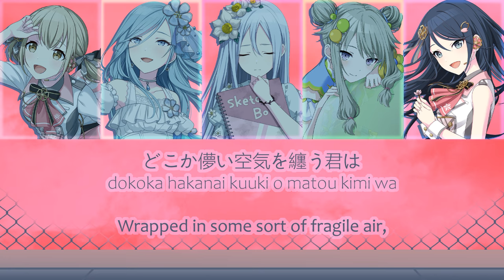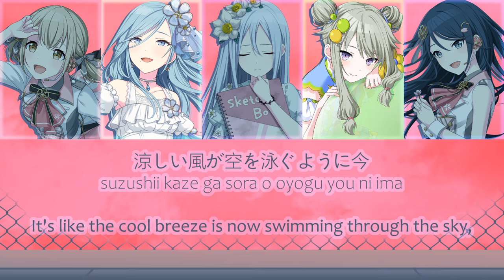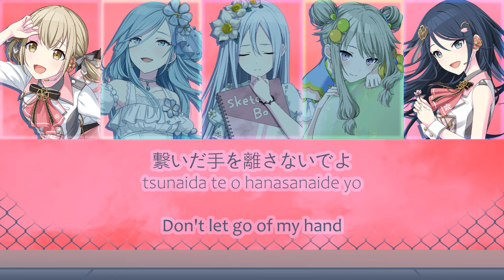[Project Sekai] Yoru ni Kakeru - Full Mix (Kanade, Kohane, Shizuku, Nene, Ichika) [Lyric Video]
Translated lyrics taken from the Vocaloid Lyrics wiki!

I made an IchiNene mix of this back when the solos first came out, and I was thinking abt doing something like this for a while! Took a lot of work but I'm happy with the result :D